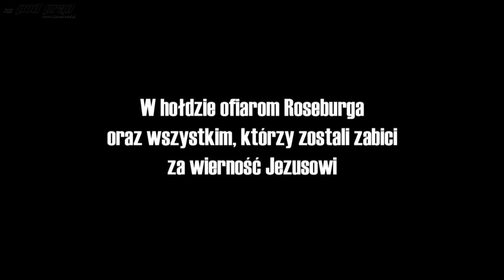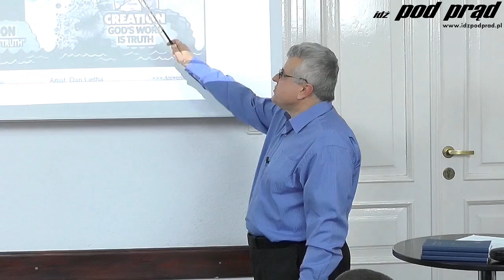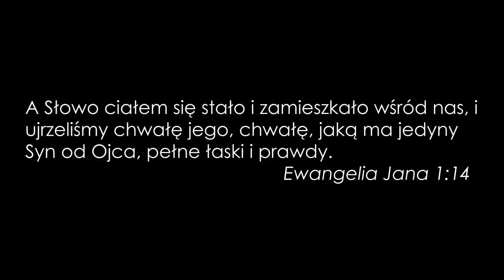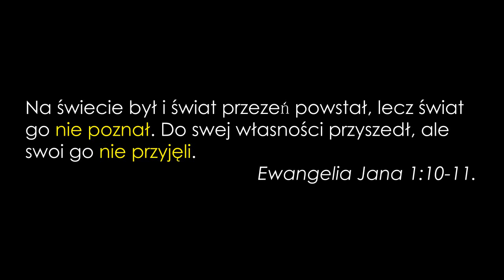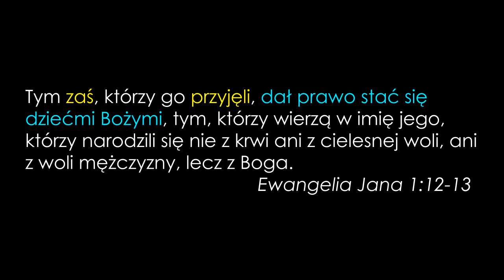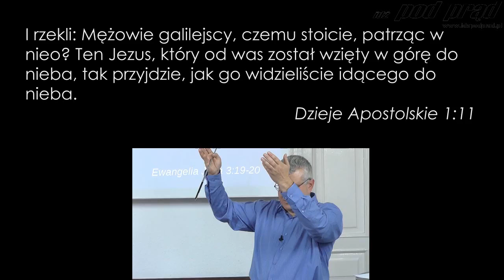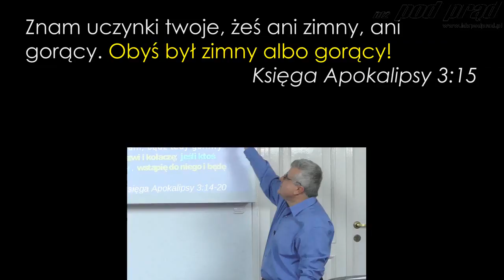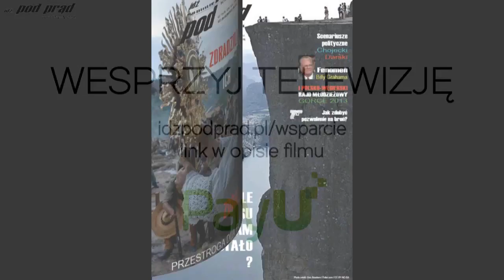KTO CIĘ ZROBIŁ I PO CO